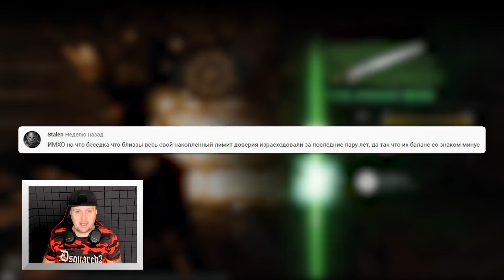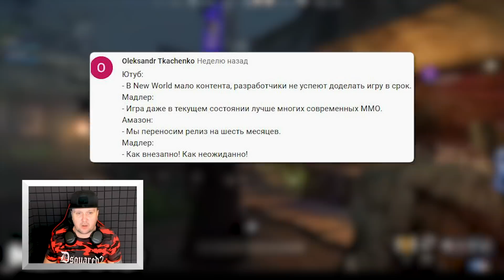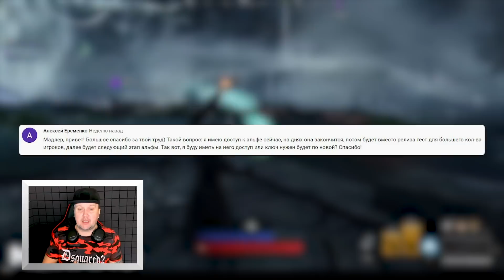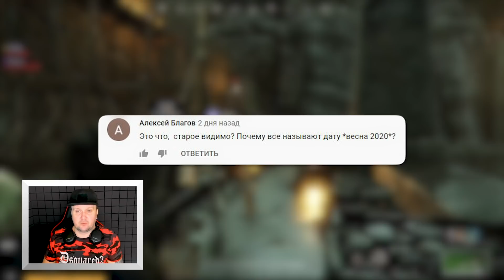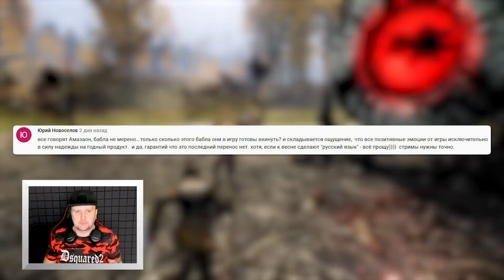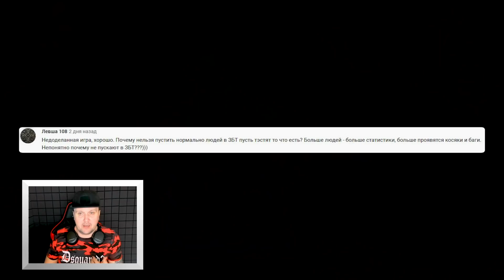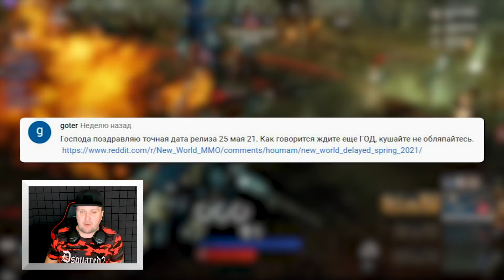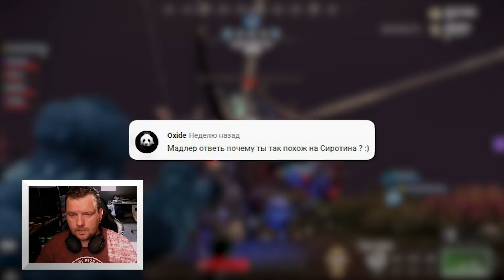Q&A: ТОЧНАЯ ДАТА РЕЛИЗА NEW WORLD, AMAZON ПРОПЛАТИЛА, ПОЧЕМУ МАДЛЕР ПОХОЖ НА СИРОТИНА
Обещал ответить на ваши вопросы в комментариях по поводу переноса MMORPG New World, и, видимо, пришло время собирать камни. Ваши комменты - самая противоречивая штука на YouTube, и сегодня мы по нима основательно пройдемся

00:00 - интро;
00:29 - игра будет неактуальна к моменту выхода;
01:10 - Беседка и Близзы израсходовали кридит доверия;
02:02 - игра не выйдет весной;
02:53 - небольшая пантомима;
03:48 - будет ли доступ в альфу у тех, у кого он уже есть;
04:47 - почему не пригласили Game Story;
05:42 - старость - не радость, или привет Ирбису;
06:14 - про русский язык и стримы;
07:30 - про сроки ЗБТ;
08:09 - недоделанная игра - это хорошо;
08:57 - точная дата релиза MMORPG New World;
09:53 - ютуберам проплатила Amazon;
11:04 - почему Мадлер так похож на Сиротина